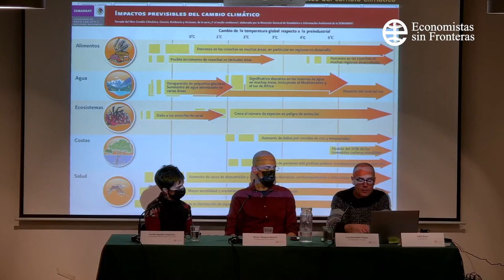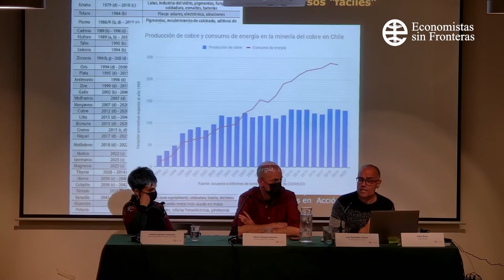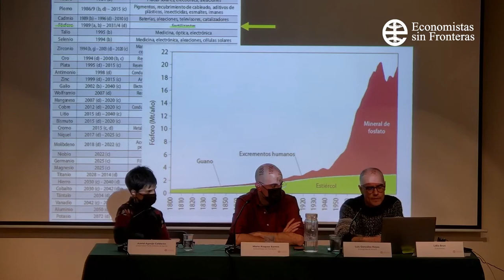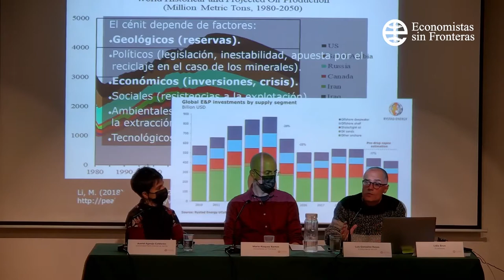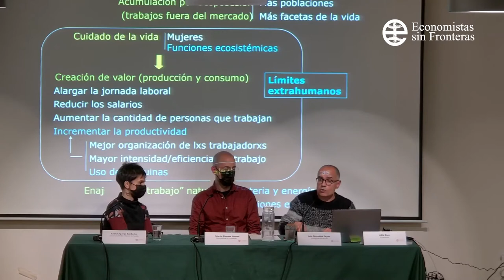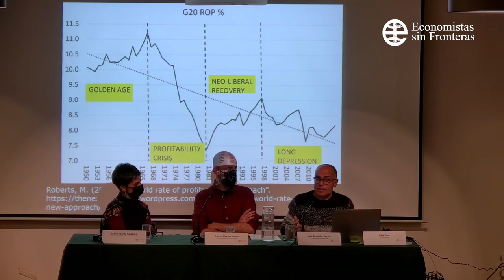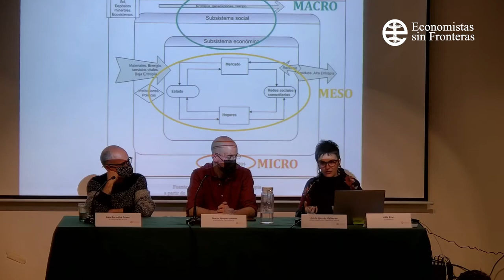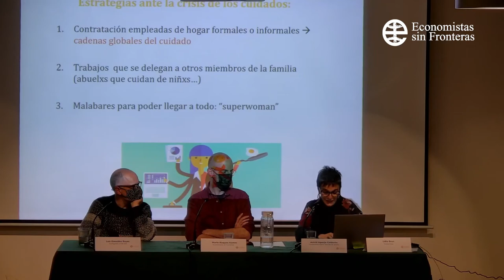Otra economía está en marcha VIII - Análisis de la situación actual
El 1 de abril de 2022 en el marco de las jornadas Otra economía está en marcha VIII  tuvo lugar la mesa de debate "Análisis de la situación actual". En la misma contamos con la participación de Luis González Reyes, Ecologistas en Acción, Astrid Agenjo, Universidad Pablo Olavide de Sevilla y Lídia Brun, Universidad Libre de Bruselas.